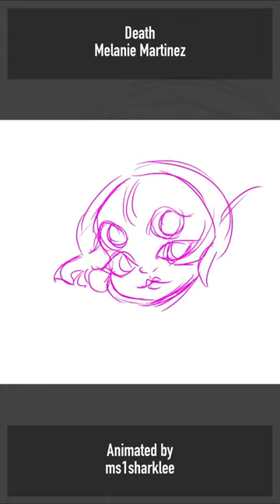Death - Melanie Martinez